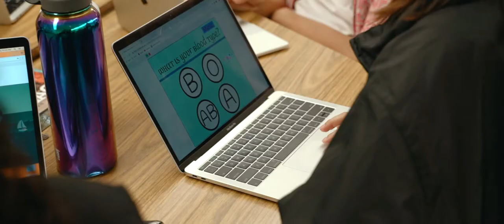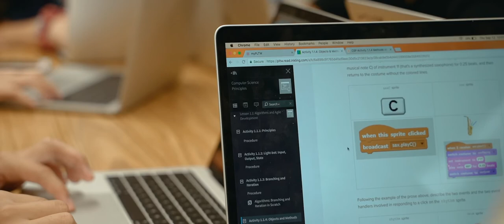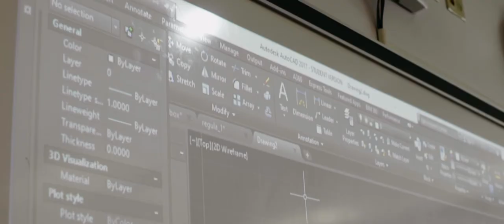Academy Science, Technology, Engineering, Arts & Mathematics Summary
MISSION: Our mission is to increase postsecondary and career success for all students through
industry-standard educational experiences and authentic learning that entwines technical and employability skills with academics.

VISION: All students will be leaders in the fields of Science, Technology, Engineering, Arts and Mathematics through the development of their knowledge, skills, and attitudes to succeed in a modern global society.

DIPLOMA +1 PHILOSOPHY: Knowledge, gained through specific college and career experiences while in high school, gives graduates a competitive edge. Our goal as an academy is for all STEAM graduates to not only earn their diploma but earn at least one of the following in addition: CTE completer, CTE Honors, AP credit, college credit, internship credit, apprenticeship program, or industry certification.